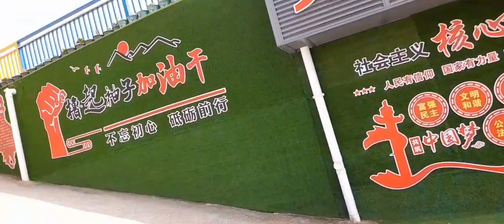Part3 adventure fujian tianchi china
fujian china going to bundok